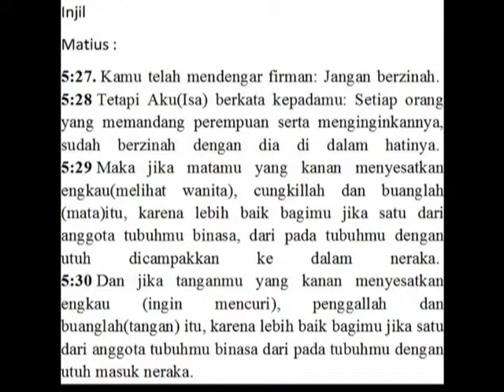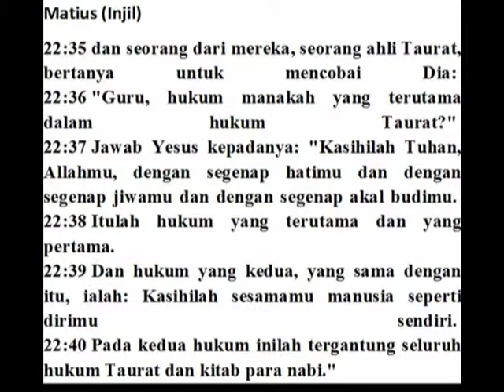Potong tangan pancuri - Quran dan Injil.